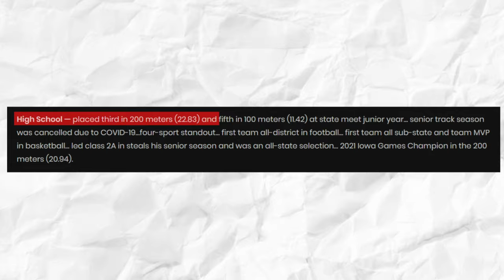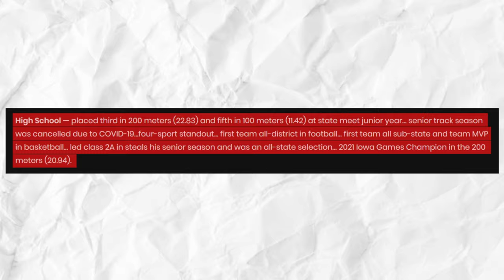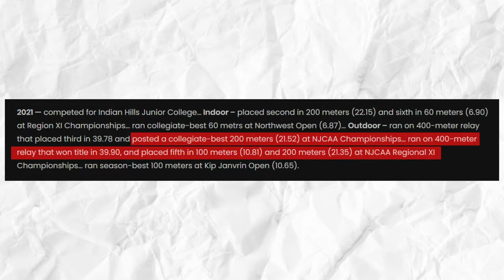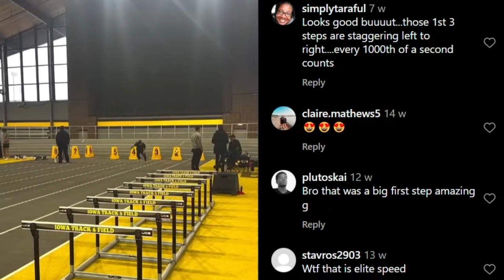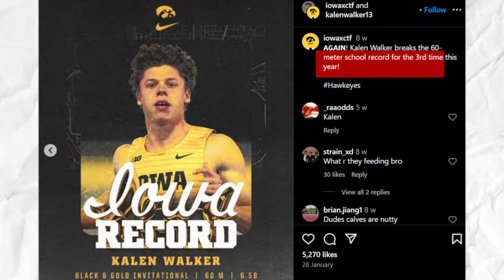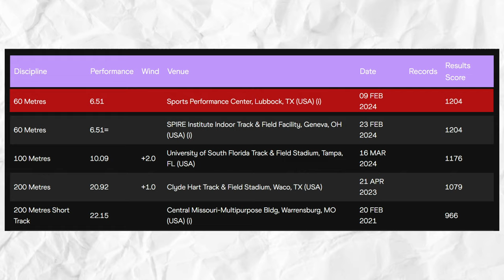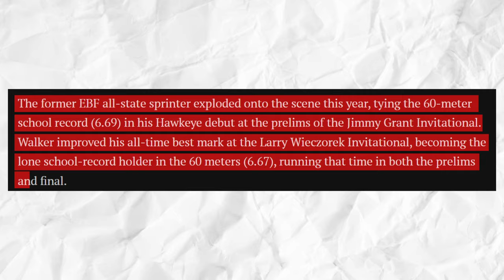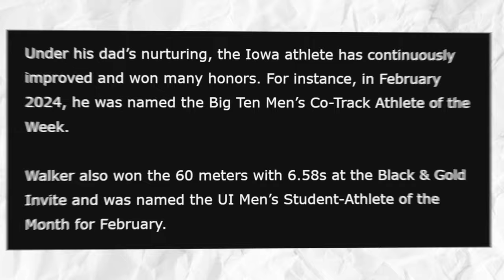We've Never Seen A Sprinter Like This || Kalen Walker Drops World's Fastest Time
While it is almost common knowledge that Kalen Walker is fast, it still came as a surprise just how fast he can actually be! In fact, just a couple of days ago, he set a new school record in the 100-meter dash.

Just who is this athlete, etching his name in history books? That’s KalenWalker for you. The Eddyville, Iowa native is a Senior at the University of Iowa, where both his parents attended college as well. He has been very active in sports since high school which is no surprise given that he has a sports and recreation major.

In high school trackandfield he placed third in 200 meters with 22.83 seconds and then fifth in 100 meters with 11.42 seconds at the state meet in junior year. He wasn’t able to do much after that since the senior track season was canceled due to COVID-19. Still, for the entirety of his high school life, he was a four-sport standout, first-team all-district in football, first-team all sub-state and team MVP in basketball, and led class 2A in steals his senior season as well as an all-state selection. Kalen was a 2021 Iowa Games Champion in the 200 meters with 20.94 seconds.